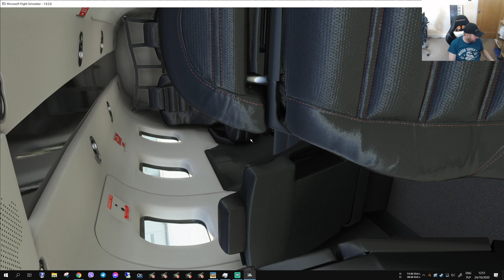Short flight in Microsoft Flight Simulator 2020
GPU 2x NVidia GTX 1080TI in SLI
CPU AMD 3900X
Head tracking using TrackIR